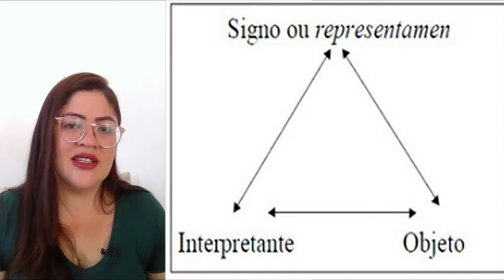Engenharia Semiótica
A Engenharia Semiótica foi proposta originalmente por Clarisse Sieckenius como uma abordagem semiótica para a concepção de idiomas de interface de usuário.

Partindo da ideia de que toda aplicação computacional é concebida como um ato de comunicação que inclui o designer no papel de emissor de uma mensagem para os usuários dos sistemas por ele criados. Assim, o foco da investigação nessa teoria é a comunicação entre designers, usuários e sistemas.

Deixem suas dúvidas e comentários :)